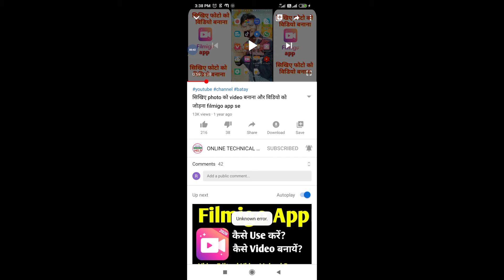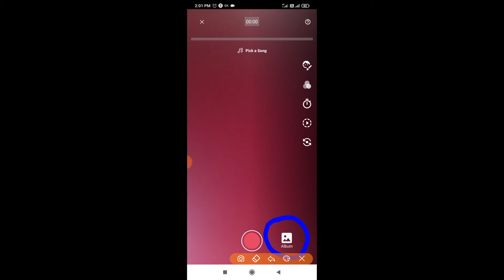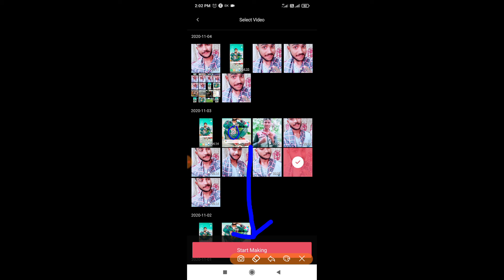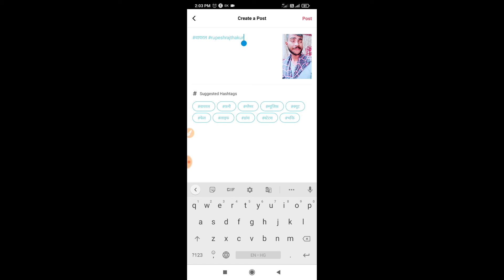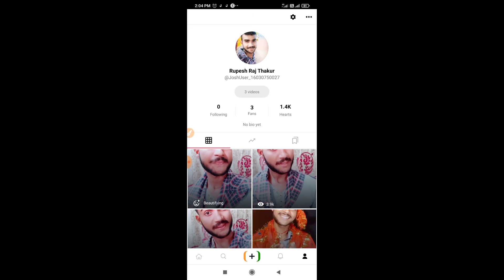josh app par gallery ka video kaise upload kare Online Technical Help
Josh app par video upload kaise kare | josh app gallery ka video kaise banaye | how to delete video in josh app | josh app kaise use kare